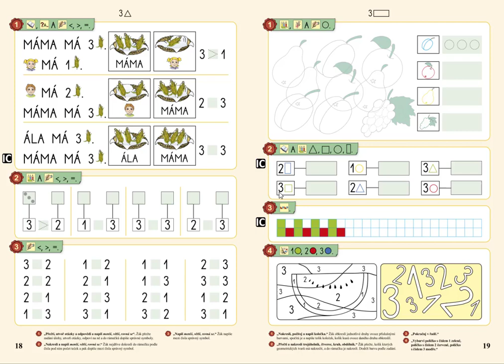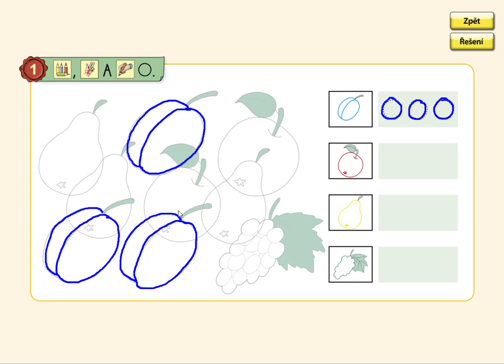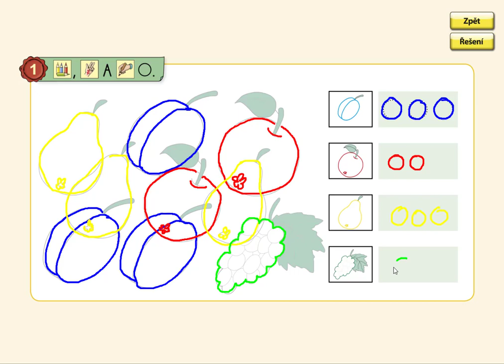Číselný obor do 3, MATÝSKOVA MATEMATIKA 1. DÍL - POČÍTÁME DO PĚTI, str. 19, cv.1